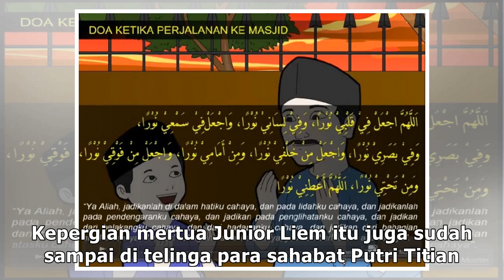Ayah Putri Titian Dimakamkan Hari Ini Setelah Zuhur